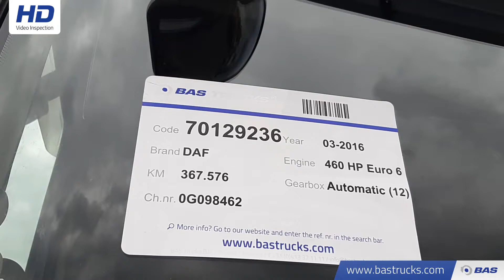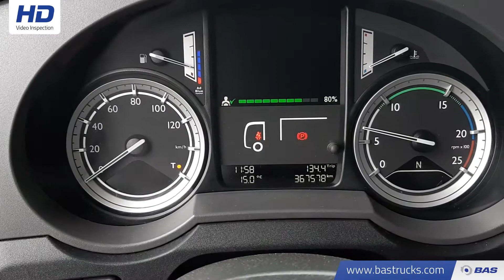70129236 DAF XF 460